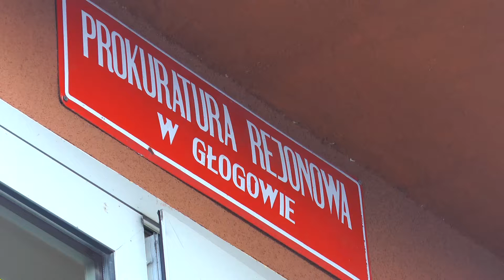GŁOGÓW. Sprawa byłego urzędnika umorzona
Głogowski sąd umorzył postępowanie wobec Jana Wydry, byłego urzędnika miejskiego, który został oskarżony o zaniedbania podczas remontu ulicy Henryka Głogowskiego. Miasto straciło na tym ponad pół miliona złotych. Sąd uznał, że było to działanie nieumyślne, co w tej sytuacji oznacza przedawnienie karalności. Wyrok nie jest prawomocny.